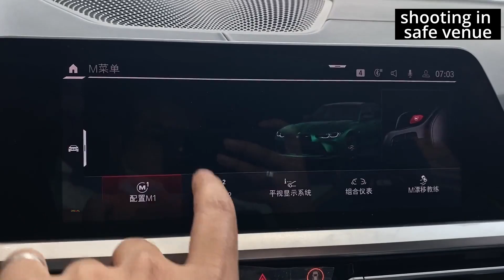2023 BMW M3 in-depth Walkaround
2023 BMW M3 in-depth Walkaround

The M3 is BMW’s most iconic driver’s car, and the current model shows that the company still remembers what made many previous M cars instant favorites.

Fuel type Premium unleaded (required)